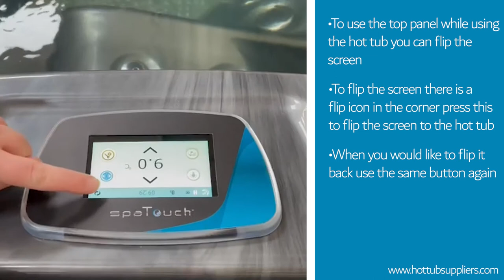Hot Tub Suppliers Guide To Flipping The Screen On The Balboa Spa Touch 2 Top Panel